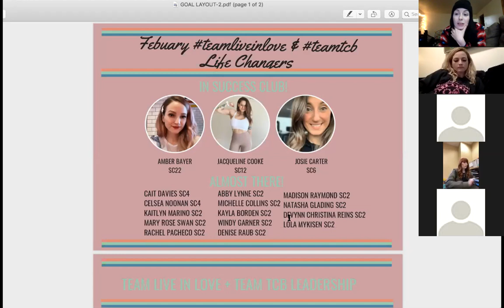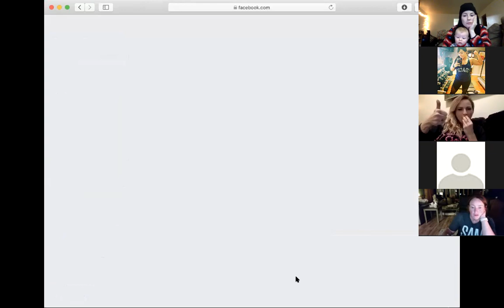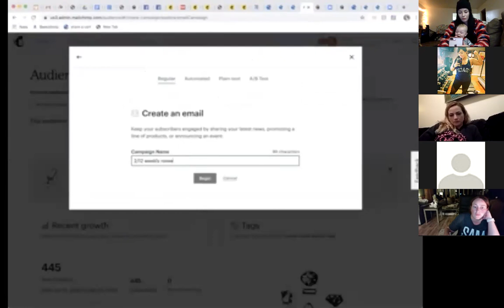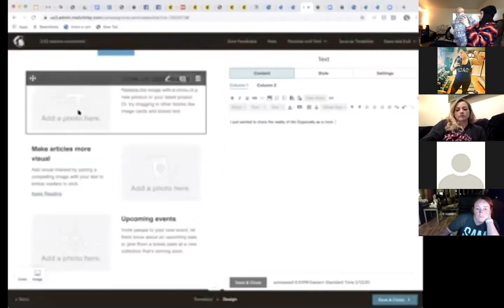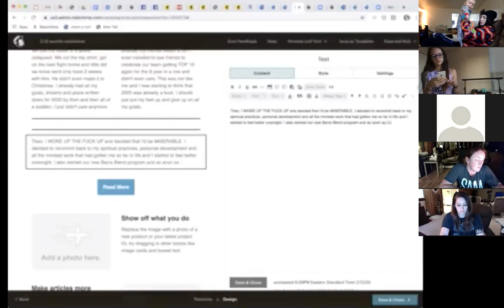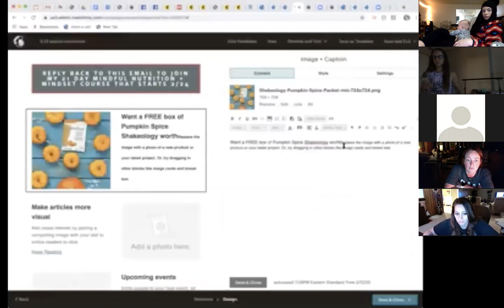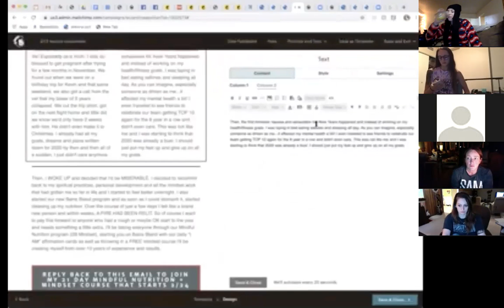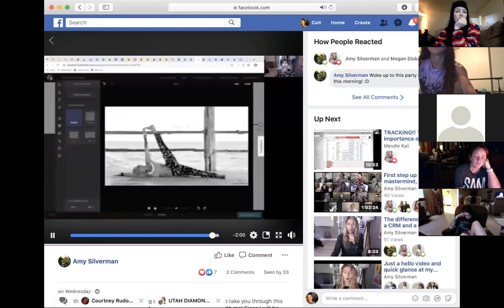WEEKLY TEAM CALL 2/13/2020